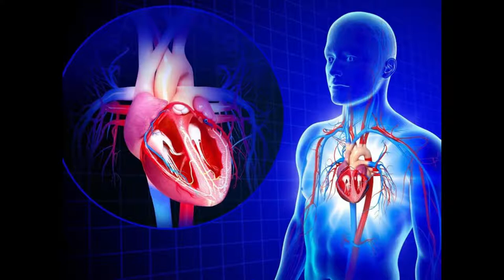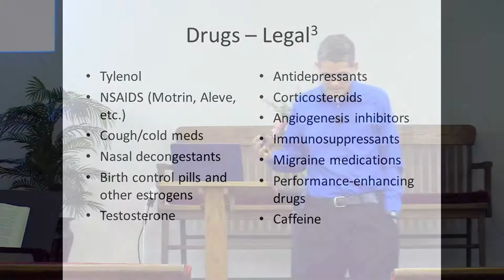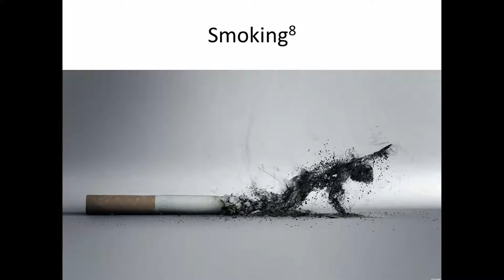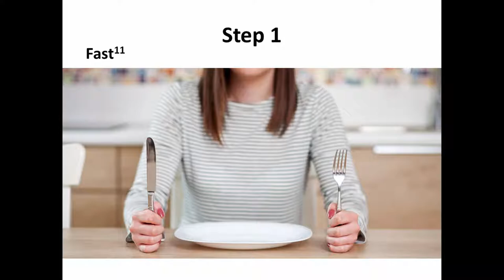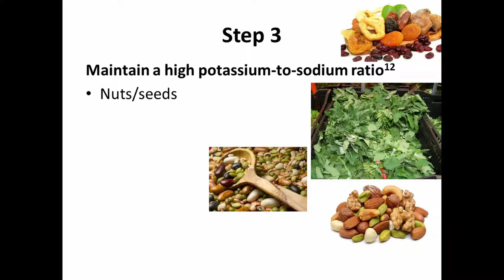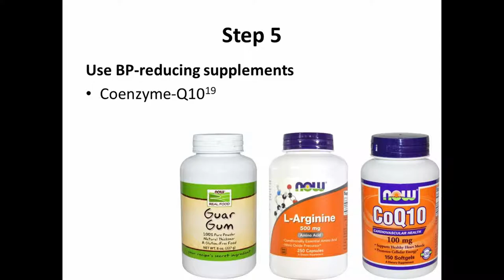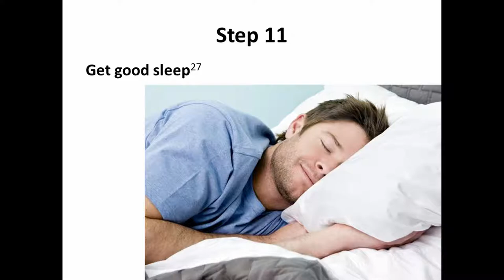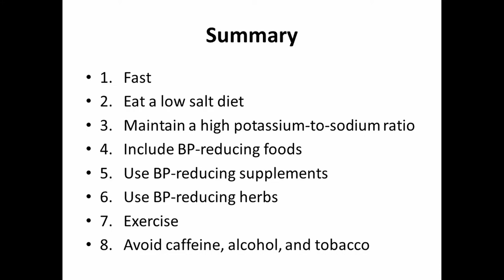Dr. Mark Sandoval: Reversing High Blood Pressure Naturally